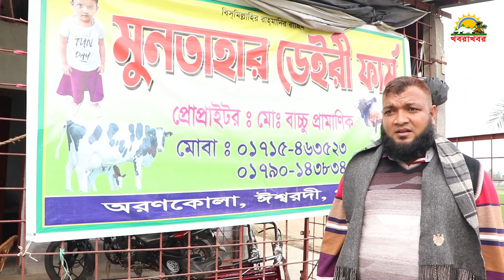অধিক দুধের বকনা চেনার উপায় | যে বকনা পালনে লাভ বেশি। উন্নত জাতের বকনার দাম | নতুন যে পরামর্শ দিলেন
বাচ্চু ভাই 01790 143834